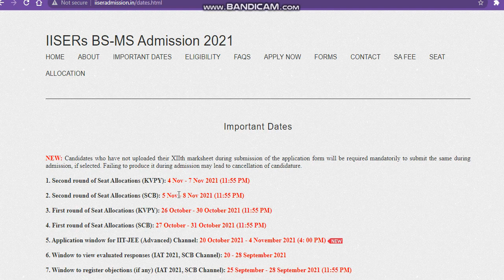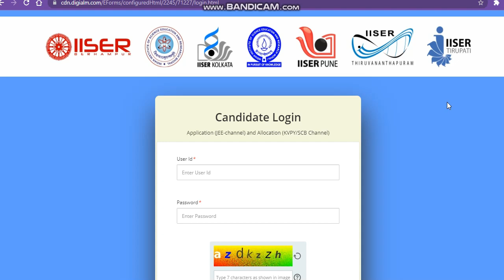IISER Second Round Allotment Released |IISER Second Round Released Session 2021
Indian Institutes of Science Education and Research

iiseradmissioncutoff
iiseradmissioncutoff 2021
iisersecondallotment2021 Direct Admision
Direct Admission IISER
IISER University
Indian Institutes of Science Education Researcand h